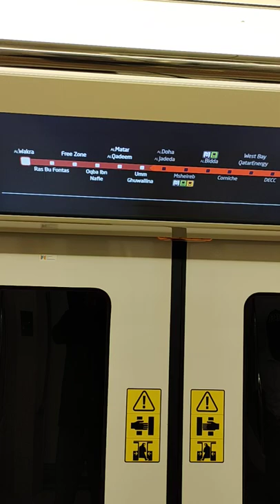Doha Church by Metro Train